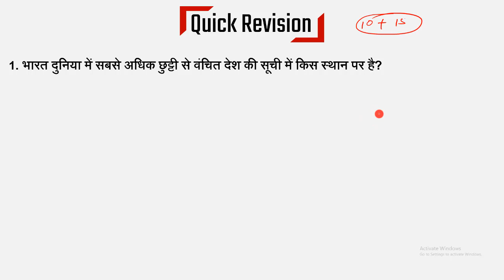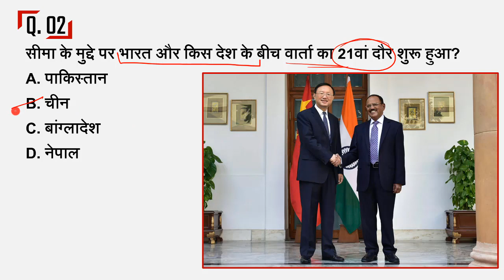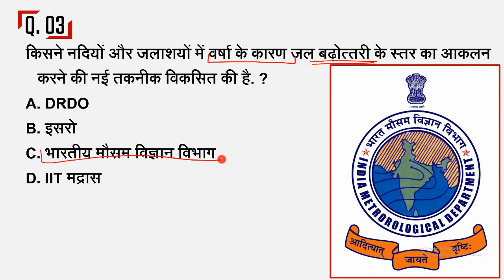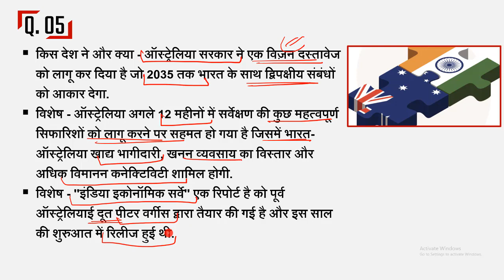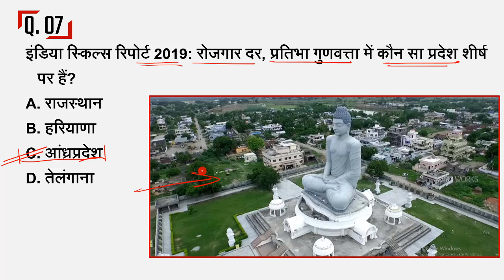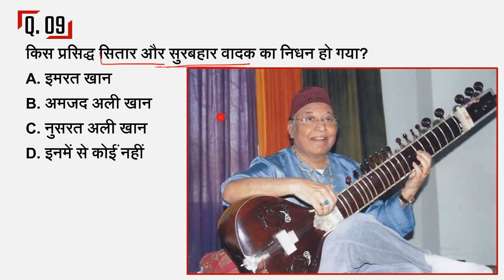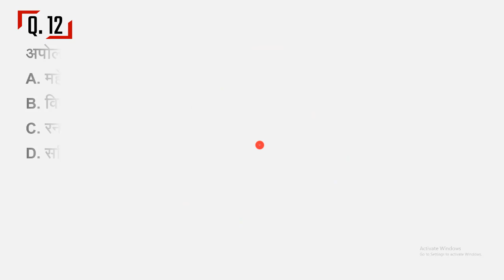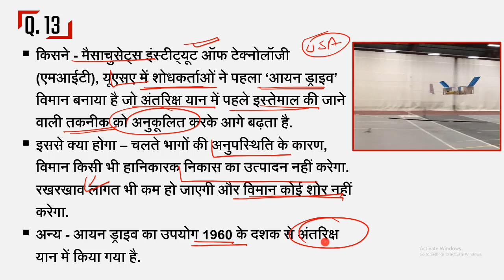🗞️🗞️ 25 November 2018 Daily Current Affairs - MPPSC, UPPSC, IAS, IBPS, SBI, Clerk, SSC, Vyapam